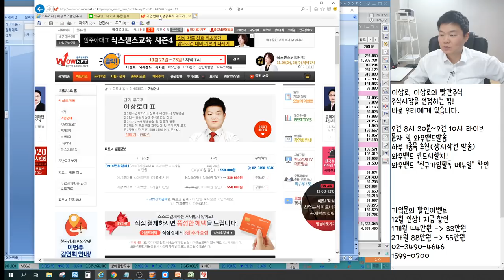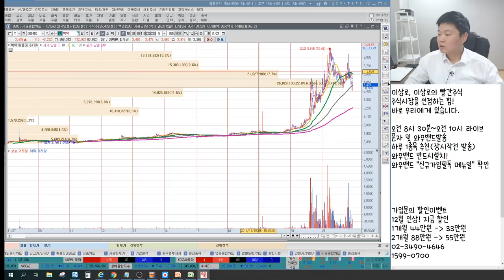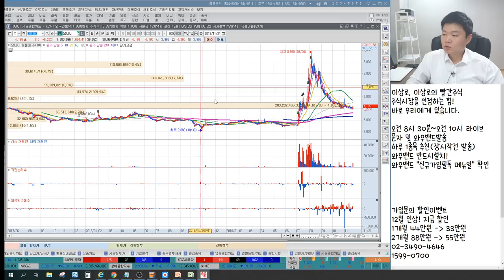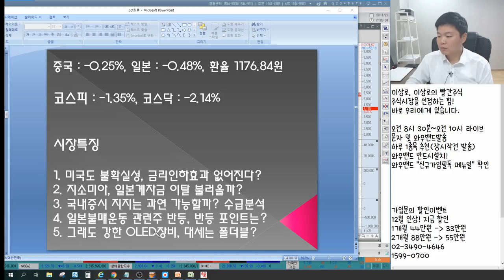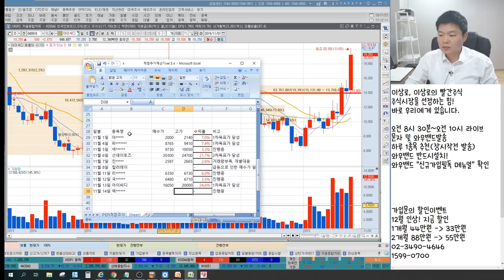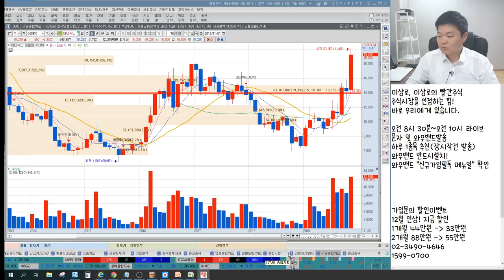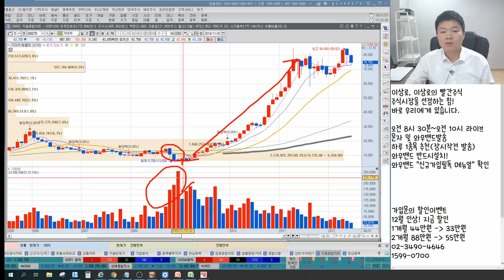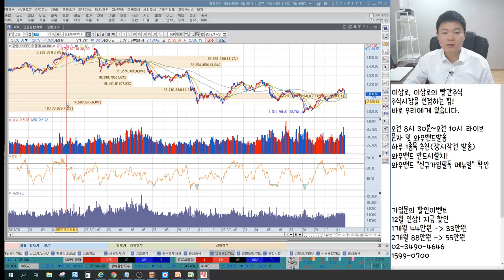삼성전자,SK하이닉스 지소미아 지금 매수해도 될까요? 아이씨디,필옵틱스,AP시스템 그래도 강한 OLED장비주? 신성통상,모나미,일본불매관련주 언론에 나오지않는 특별한 마감시황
2016년 서울경제TV 6개월 누적수익률 330% 경제방송 최초 달성 이상로전문가
2018년 MTN, 머니투데이방송 6개월간(4.30~10.1) 수익률 140%를 돌파한 실력검증 이상로전문가

11월 21일 장마감후 꼭 알아야할 주식 마감시황과 내일장 관심주 5선 지금 확인하세요~

1. 미국도 불확실성, 금리인하 효과 없어진다?
2. 지소미아, 일본계자금 이탈 불러올까?
3. 국내증시 지지는 과연 가능할까? 수급분석
4. 일본불매운동 관련주 반등, 반등 포인트는?
5. 그래도 강한 OLED장비, 대세는 폴더블?
6. 내일장관심주 공개